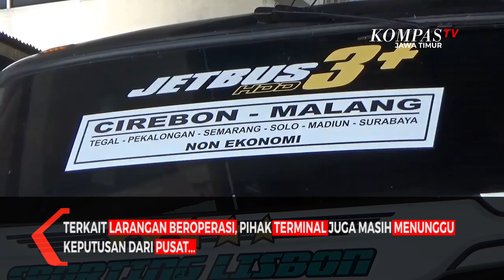Larangan Mudik, Terminal Arjosari Malang Sepi Penumpang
Malang, KompasTV Jawa Timur - Adanya larangan mudik atau pulang kampung membuat kondisi terminal Arjosari kota Malang sepi. Meski demikian, masih ada beberapa warga yang memilih mudik lebih awal karena khawatir tidak ada bus yang beroperasi saat mendekati hari raya Idul Fitri nanti.

Seperti yang terlihat di terminal Arjosari kota Malang. Sejumlah penumpang jarak jauh sudah melakukan perjalanan atau mudik lebih awal, meski adanya larangan mudik dari pemerintah pusat.

Bravo, salah satu warga yang akan pulang ke Solo memilih mudik lebih awal karena takut adanya penyekatan dan tidak ada bus atau kendaraan umum yang beroperasi. Ia tetap  memilih mudik ke kampung halamannya meskipun adanya larangan dari Pemerintah Pusat.

Sementara itu, meskipun penumpang sudah melakukan mudik lebih awal, namun di terminal Arjosari masih terlihat sepi bahkan cenderung lengang. Sejumlah bus antar kota maupun antar provinsi nampak hanya diisi oleh beberapa penumpang saat keluar dari terminal.

Menurut Kepala UPT Terminal Arjosari, Hadi Supeno, kondisi penumpang di terminal masih landai, dalam sehari tercatat hanya ada 500 hingga 600 penumpang yang naik dan turun di terminal Arjosari ini. Kondisi ini jauh berbeda dengan tahun-tahun sebelumnya.

Terkait larangan beroperasi, pihak terminal juga masih menunggu keputusan dari pusat.

Jika ada surat edaran dari Pemerintah Pusat terkait penutupan terminal, maka terminal Arjosari siap untuk tidak beroperasi dalam mendukung larangan mudik dari Pemerintah.